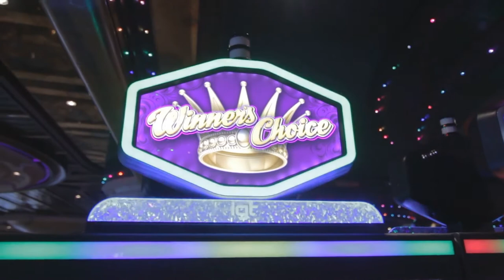One Night in Las Vegas - Lobo Loco - Modern Instrumental Blues Music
One Night in Las Vegas is, The life in vegas by night Modern Instrumental Blues muic.

Blues, Folk, Jazz and Country Album
with my new Baton Rouge Resonator Guitar
Recorded with Overdubbing.

Lobo Loco (Wolf Schweizer-Gerth)
(born February 26, 1968) … is a german musician and producer. Composed and produced over 1500 pieces of music from him and his bands and made them avaliable under a Creative Commons (by-nc-nd) license.
This licensing options allow anyone to use his music in non-commercial projects